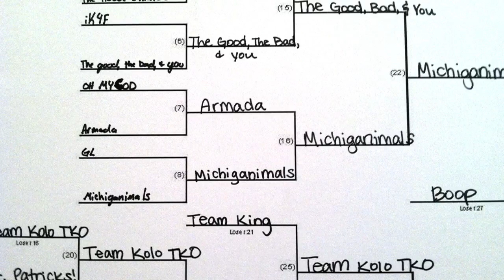MyCareer [1] 40 Point Rookie Showcase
I'm going to ask for 200 likes to continue this series of Hall of Fame CPU stomping, lol. Otherwise, I won't bother with it.

This series I will use to have more general discussions about 2K, life, and basketball. This first one was just for fun.

Cinderella Man - Eminem

Goodbye - Slaughterhouse